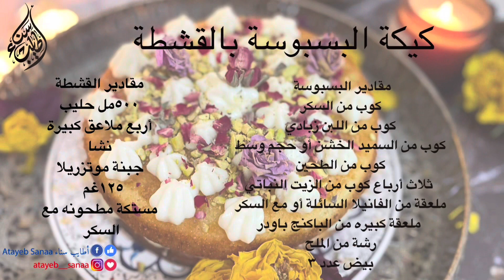بسبوسة بالقشطة طبقات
كيكة البسبوسة بالقشطة إختراعي والطعم خيال # أطايب سناء
طريقة البسبوسة بالقشطة  سهلة ومصممون أبدًا ما رح تعجن  الكل سيعشقها خفيفة وهشة وطعمها راااائع 😋😋😋😍😍

كامل المقادير مكتوبه بالفيديو وإن شاء الله تعجبكم ونكبر سوا بالقناة شكراً لدعمكم ولكل المشتركين عندي شكراً جزيلاً❤️❤️

رابط  قناتي في الفيس بوك وما تنسوا الاشتراك بالجروب
النسائي الخاص  في الفيس بوك

رابط قناتي في الانستغرام
رابط عجينه المعجنات بدون حليب ولا بيض ولا زبدة

رابط عجينة اقراص الزعتر الأخضر

رابط عجينة أقمار الزعتر الأخضر بالجبنة

سناء شواهنة من فلسطين  من مدينة جنين مطبخي فلسطيني فلاحي أصيل اتعلمت من والدتي الله يرحمها ومن أخواتي متغربه صرلي ١١ سنه وما فكرت اعمل قناة إلا حديثا بنزل بالقناة الأكل اللي بعمله في بيتي وكل اشي اتعلمته من إمي ومن الغربه ومن البلدان اللي زرتها بحب أجرب كتير و بحب السفر خصوصي لتركيا الأكل عندهم رائع لهيك ما تستغربوا كتير وصفات من عندهم 😍 وبنفس الوقت بعمل وصفات من عندي الحمد لله فضل من الله بحاول أجدد في الوصفات المعروفه أعملها بطريقه جديدة مبتكرة وبحاول أعمل أكل قدر الإمكان صحي و أذكر نصائح مفيدة حسب الوصفة دراستي الصيدلية الحمد لله بتساعدني وكل اشي بنزل بكون مجربته ومتأكده من طعمة وكل اشي بالقناة من تصوير ومونتاج شغلي ما في حدا بساعدني الحمد لله  أتأمل تعجبكم الوصفات وأكسب أجر فيكم وتدعولي  ❤️❤️❤️ رمضان مبارك وكل عام وانتم بخير